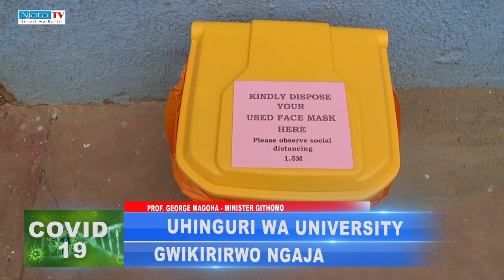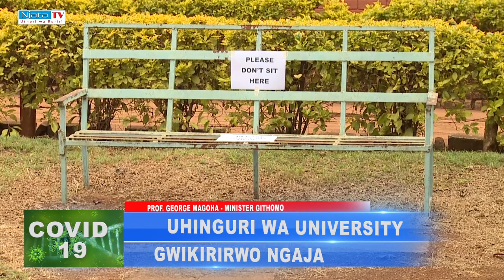UTHINGURI WA UNIVERSITY NA THUKURU CIA KOTHI GWIKIRIRWO NGAJA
MATHUKURU MAINGI MA UNIVERSITY GWIKIRIRWO  NGAJA AMU THUKURU NYINGI ITIEHARIRIRIE